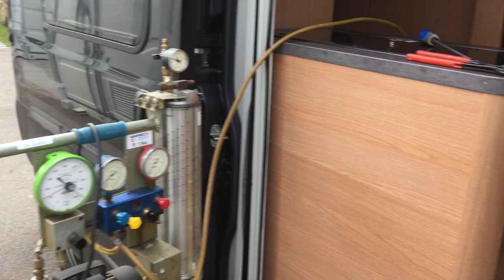Weinberg Wohnmobil Kühlschrank 12V mit Leck, kein Kältemittel Reparatur neu füllen